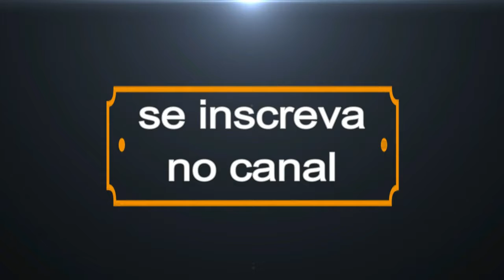Bandidos criam “Lava Jato falsa” para extorquir empresários